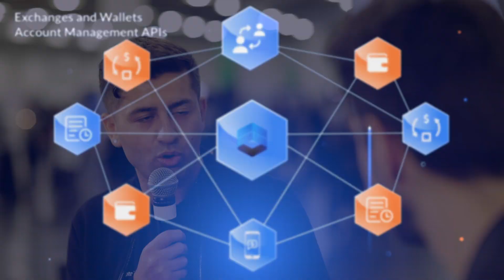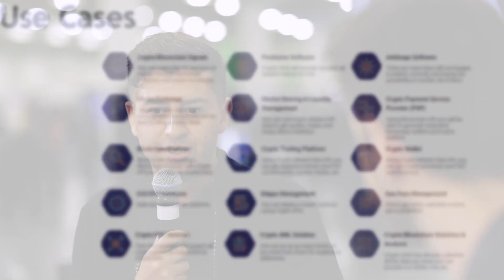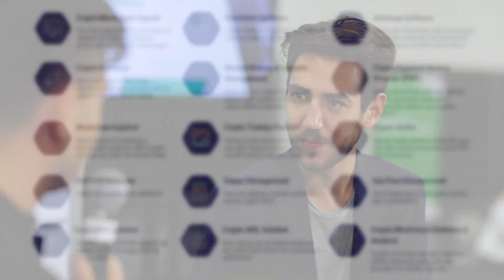Crypto APIs integrates complex blockchain protocols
Crypto APIs took complex 100+ blockchains and integrated a few of them into its offering to create tools that non-blockchain developers can understand.